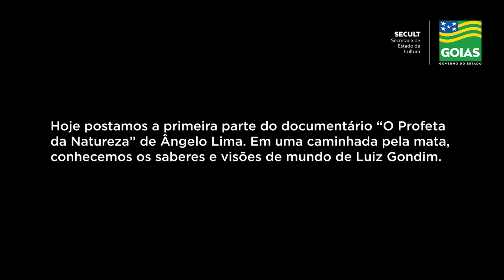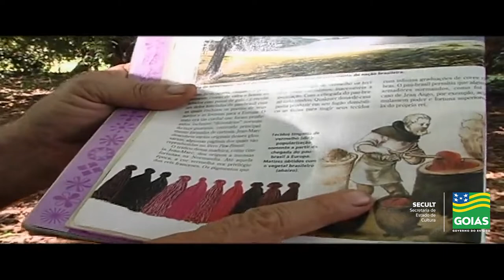O Profeta da Natureza - Parte I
No centro de Goiânia, feiras públicas e mercados é muito comum encontrarmos lojas de raízes. A procura por plantas medicinais para tratar os mais diversos males faz parte da cultura goiana.

Hoje postamos a primeira parte do documentário “O Profeta da Natureza” de Ângelo Lima. Em uma caminhada pela mata, conhecemos os saberes e visões de mundo de Luiz Gondim.

Ficha técnica:
Direção, produção e roteiro:
Ângelo Lima
Edição, fotografia e roteiro:
Diogo Diniz Garcia
Participação:
Luiz Gondim
Trindade/Goiânia 2009